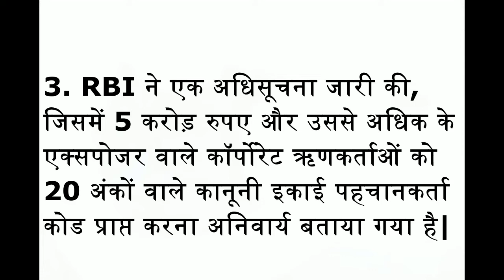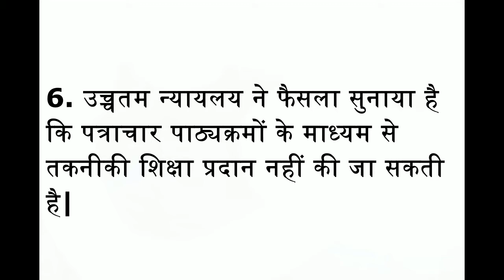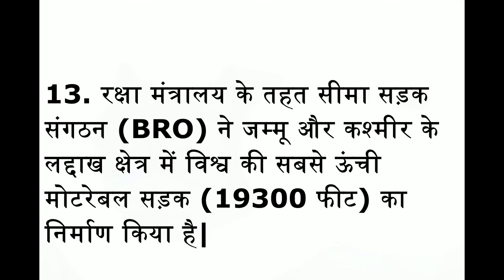Current Affair - 4 November 2017 For SBI,IBPS,SSC & UP सहायक अध्यापक भर्ती लिखित परीक्षा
This is the daily current affair doze which will be helpful For all competitive Exam . Thanks

Regards - Study4Dream Team